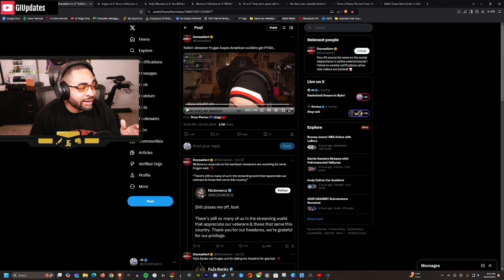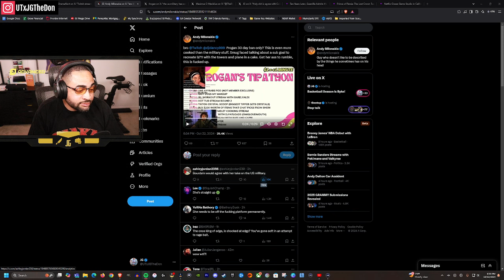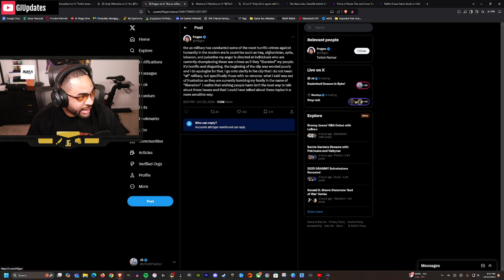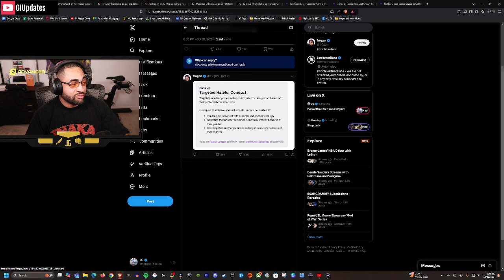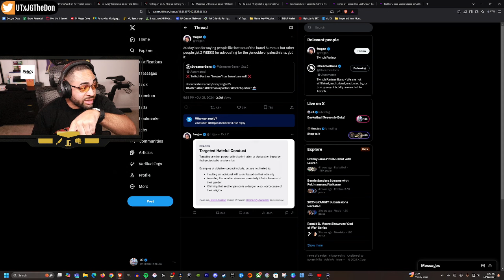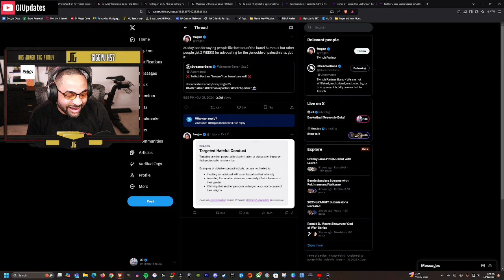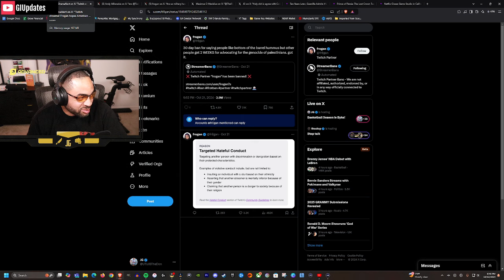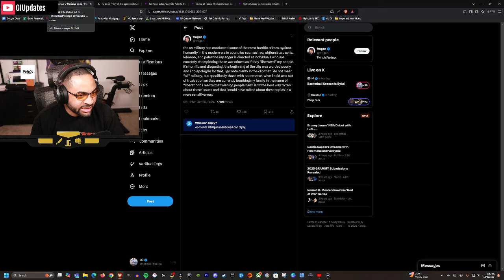Frogan Received A Free Vacation From Twitch